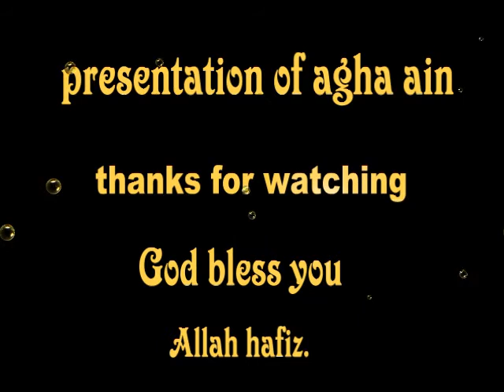Paas pa godar wlar... Khyal Mohammad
Pashto old song